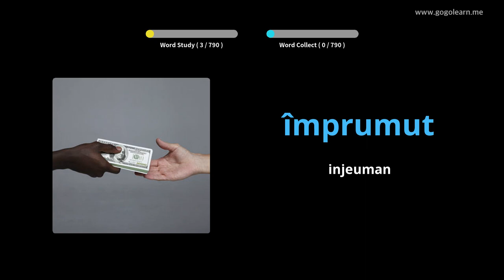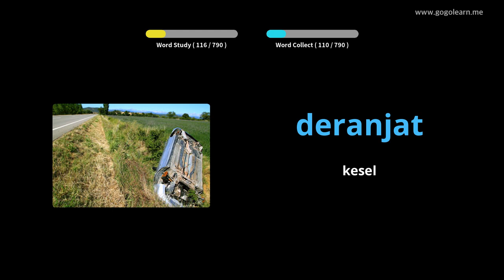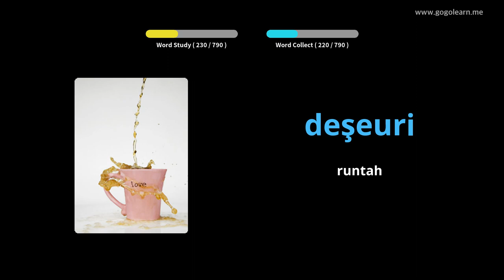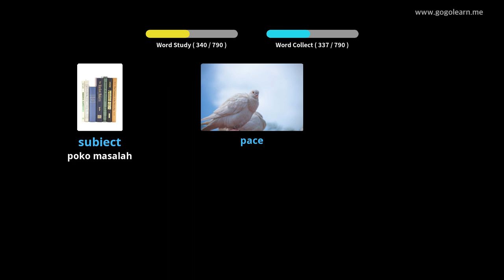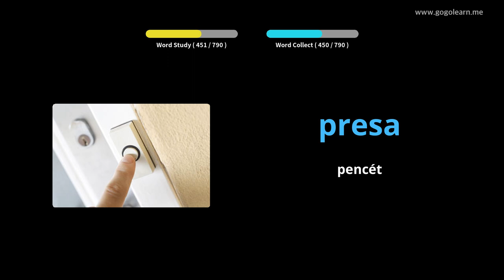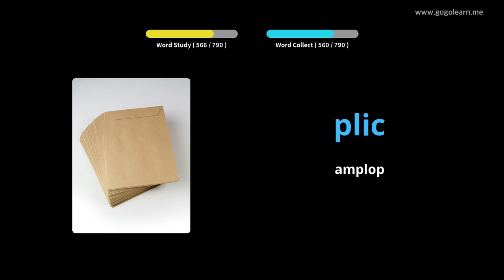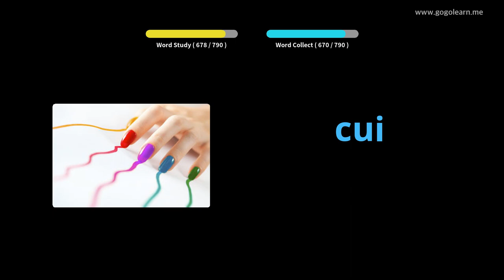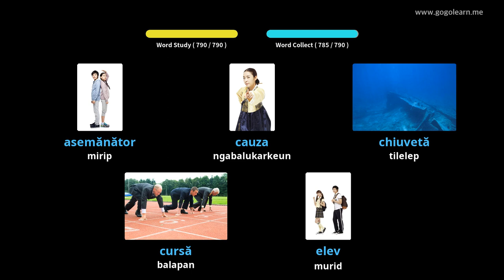Sakola Tengah Tetembungan Romania | Golearn